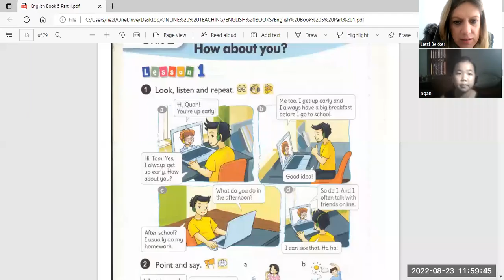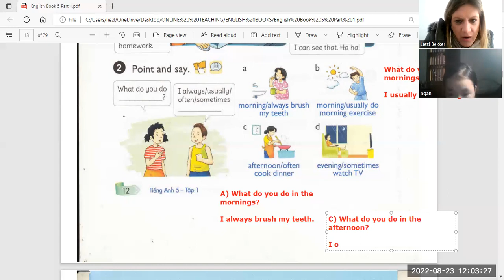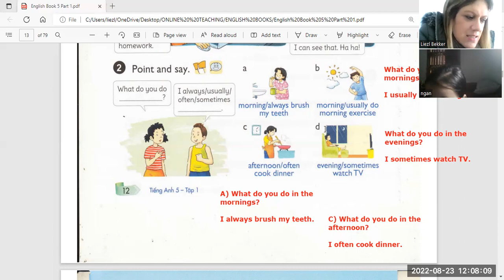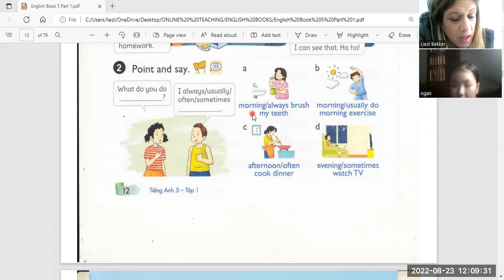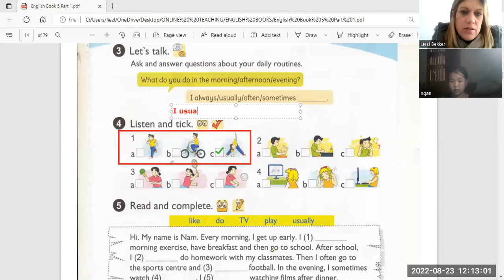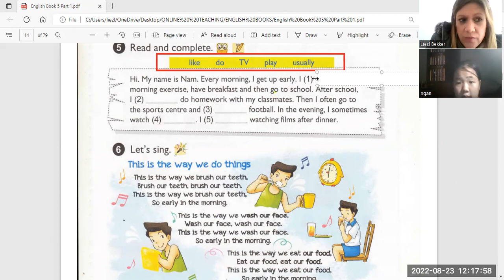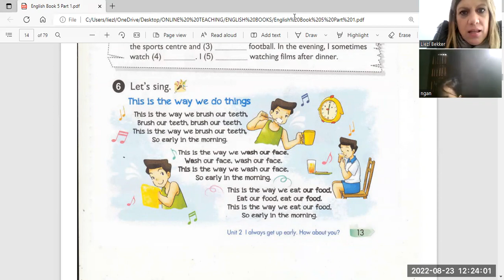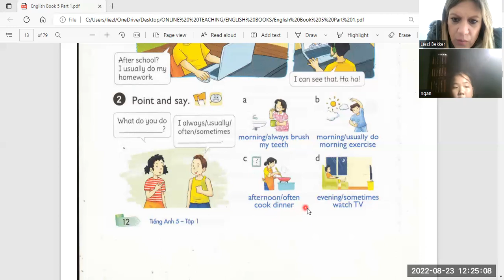Kim Ngan1c 23 08 2